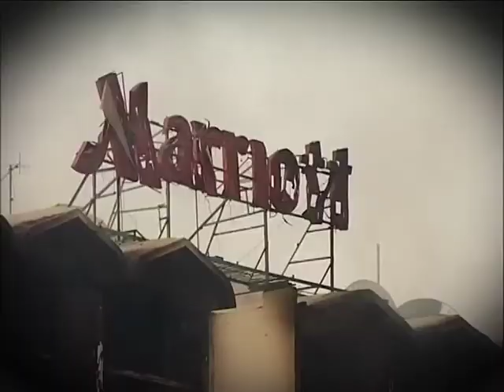Siyasat Mana Hay dated: 16.06.2011 Part 4/4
Topic:  Internal Security

Guest: Malik Naveed Khan

Host Abdul Moiz Jaferii